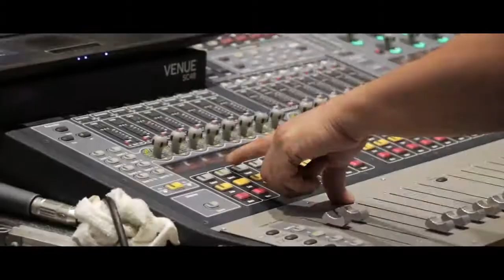teaser NGYC v1